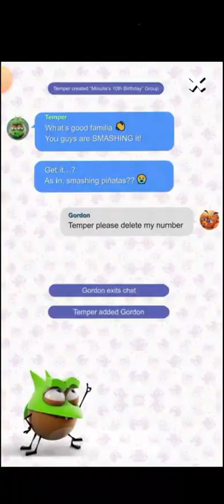Best fiends 9771